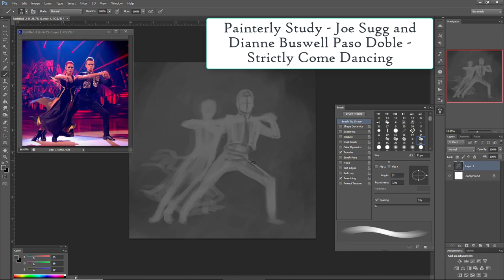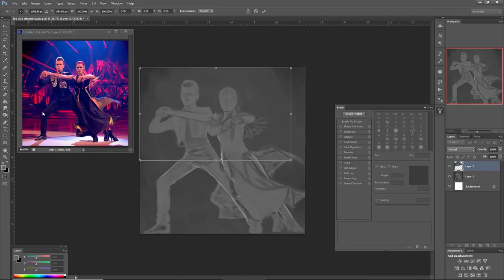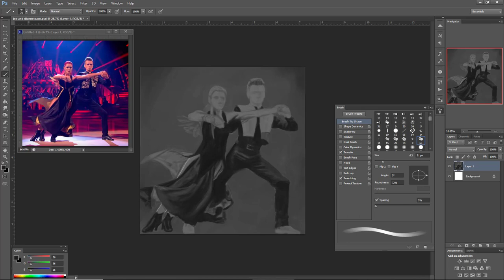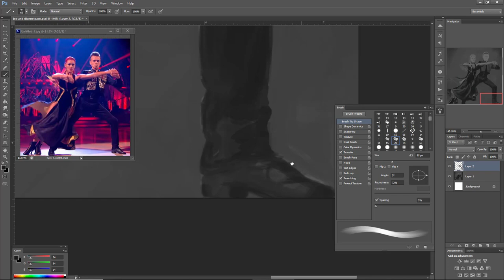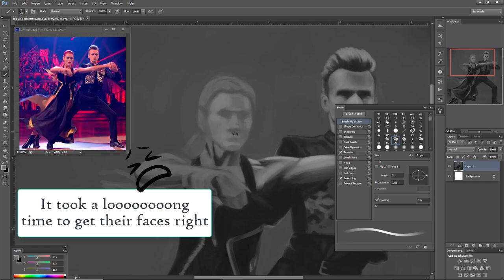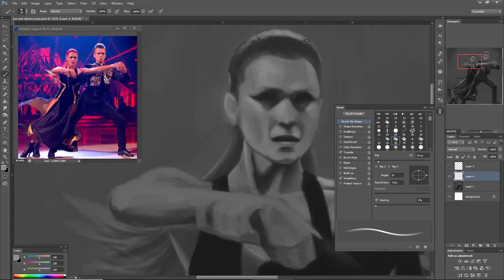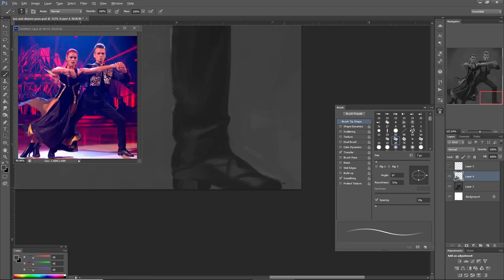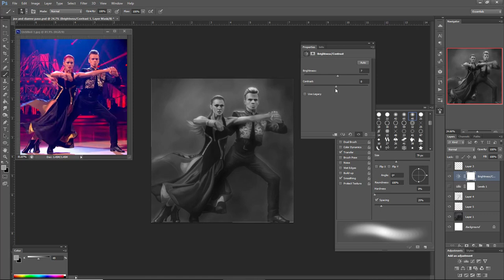SPEEDPAINT - Joe Sugg and Dianne Buswell - Paso Doble Study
Time lapse video of the process for painting this Joe Sugg and Dianne Buswell fan art piece - a study of a still from their Paso Doble (Strictly Come Dancing 2018)

Software: Photoshop CS6
Tablet: Wacom Mobilestudio Pro 13
Recording and editing: TechSmith Camtasia 9